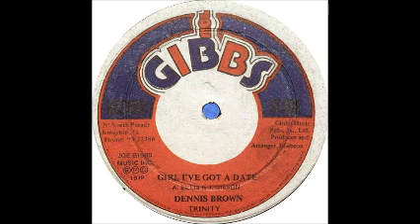Dennis Brown & Trinity - Girl I've Got A Date / Blind Date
00:00 A- Dennis Brown & Trinity - Girl I've Got A Date
05:11 B- Joe Gibbs & The Professionals - Blind Date
1979 Joe Gibbs Record Globe 12"